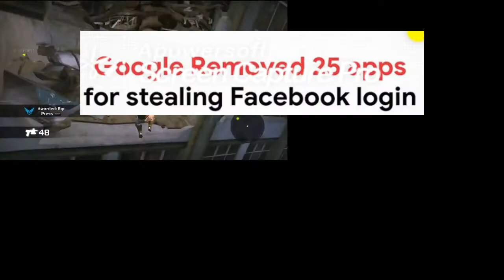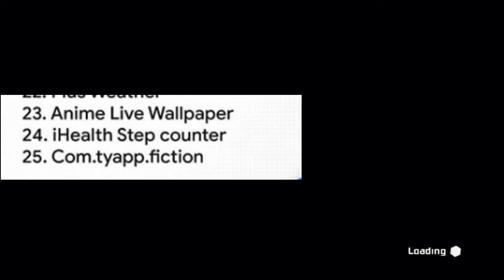25 Apps removed from PLAYSTORE .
AUR LIKE KARNA MAT BHOOLNA + SHARE ALSO.

AND

SHARE ALSO.

please help to complete watchtime please